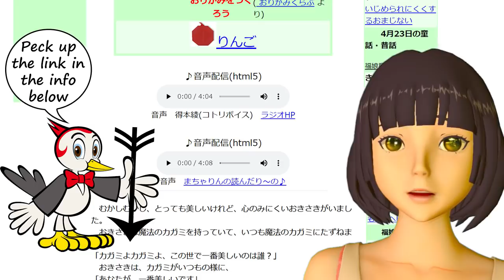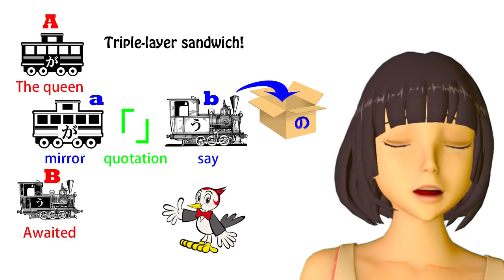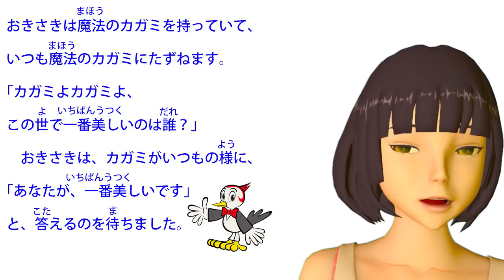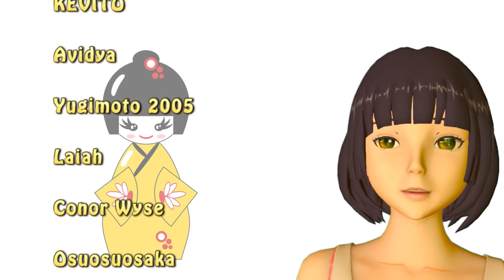Transition to Immersion! Easier (and earlier) than you think! Learning Japanese by full immersion.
The biggest single leap in Japanese is the leap from "learning" to immersion. How to make it sooner and easier than you think!▼Links▼

The story on Hukumusume [Important note: the hamburger menu for sound download does not work in all browsers. If it isn't there, right-click for download]

Red Kokeshi Angel Patrons who help this work to be possible:
Lailani Faylinn
Tayruh
Penelope
WhyPenguins
Hibiki
Dr. Placksi
Bob Nagler
Full Name
Chris Noon
Nicholas
Valerie
Larry Layne
Lion Kimbro
Ted Ledbetter
Jasmine Sechrist
Jean-Marc Giffin
lateblooming
Tasty Treeko
Pamela J Leitch
Duncan Gilbey
Bob Dobbs
Sergio O Parreiras
Tascha Keettel
Bibo
Liane Degville
Colin Jervis
Arzar
Kathy Worley
Mirnes Selimovic
Kate Shemwell
L3312n
DoNotReadName
Michael Albert
gasshou
Firmian
Paul
PM
mewin
Lovely Rubble
Arashi Coldwind
J. Rem
Joey Orellana

Sincere thanks to all my patrons, supporters, students and fans